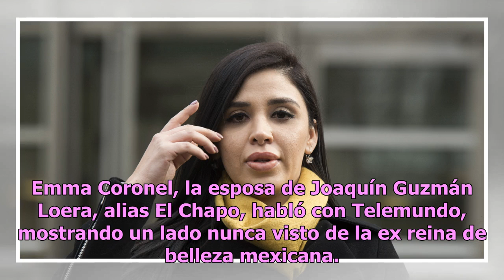Las confesiones de Emma Coronel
Emma Coronel, la esposa de Joaquín Guzmán Loera, alias El Chapo, habló con Telemundo, mostrando un lado nunca visto de la ex reina de belleza mexicana. “Yo pienso que es lo que haría cualquier esposa en mi lugar, estar con su esposo en momentos difíciles”, dijo sobre ir al juicio del narcotraficante...